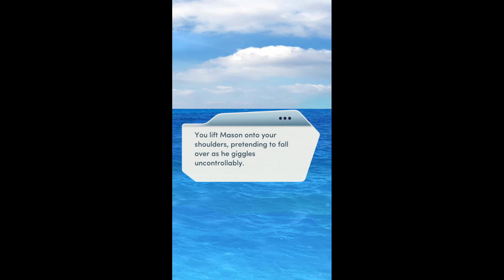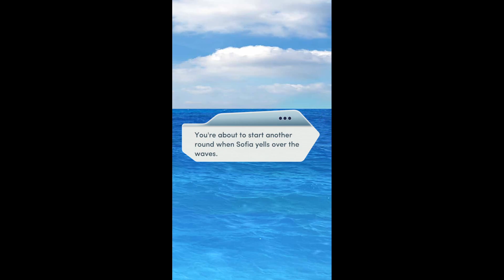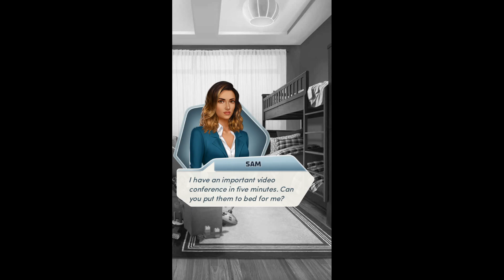Choices: Stories You Play - The Dalton Affair Chapter 7 Diamonds Used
Chapter 7: The Family Vacation
Italy awaits! It might be a vacation, but that doesn't mean everything will be just beachy...